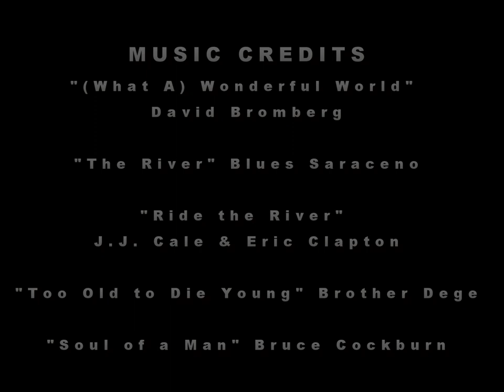2018 LCCC and Beaver Canoe Club Rendezvous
Over Easter weekend (March 30, 31 and April 1), the Lower Columbia Canoe Club and Beaver Canoe Club paddled three Oregon/Washington rivers--the Molalla, Wilson, and Klickitat.